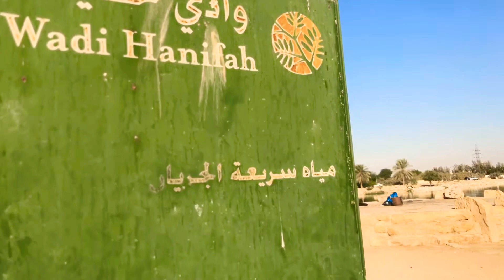WADIH HANNIFAH IN SHIFAH RIYADH SUADI ARABIA BUHAIRA PICNIC AREA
WADIH HANNIFAH IN RIYADH SAUDI ARABIA
PICNIC AREA IN SHIFAH RIYADH SAUDI ARABIA